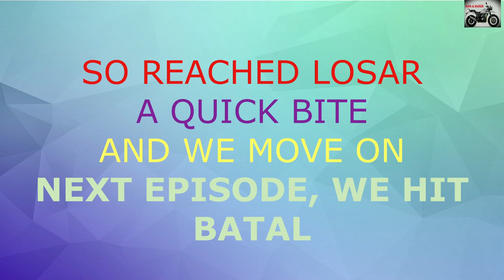EP 14. TABO TO LOSAR. THE OFF-ROAD BIKING. NO ROADS. THE BARREN COLD DESERT OF LAHAUL SPITI.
I LEFT KAZA FOR LOSAR AND ENJOYED TRAVELLING ON "NO ROADS". IT WAS ALMOST OFF ROADING . SCENICALLY THE BEST PART OF MY SOLO TRIP UNTILL NOW WITH TOTAL EXPERIENCE OF ADVENTURE TOURING.

           Losar is a small village in the Lahaul and Spiti District of Himachal Pradesh in northern India. Spiti Valley is located very close to the Indo-Chinese border and is believed to be the last mountain range before one reaches China through India. Spiti Valley is an extension of Ladakh and is a cold desert region. Losar is situated at an altitude of 13,400 feet above sea level.

The road leading to Losar has breathtaking beauty with magnificent views and different coloured mountains with waterfalls emerging through them. On any given day the weather is generally very windy and pleasant owing to its high altitude.

Losar is relatively unexplored, due to its remoteness and inaccessibility. Very few travellers spend the night at Losar, most stop for a meal and proceed to Chandra Tal Lake or the district headquarters of Lahaul and Spiti, Kaza nearby for a night halt.

Losar has very few accommodation and food options. The village houses have over the time been converted to home stays and guest houses to meet the needs of the travellers. The accommodation options are generally very basic with just a bed and bathroom. The food options are also generally very basic consisting of Chowmein, momo, dal, rice, chapati and vegetables.

The village of Losar consists of a few houses with a population of about 242. The village is nestled in the centre bordered with mountains on all sides. The houses are generally made of mud and have prayer flags surrounding it. The prayer flags symbolise the Buddhist religion which is prevailent in the village. Within the village there is also a monastery which is decorated with paintings on its walls and prayer wheels around it. The monks perform their daily rituals every morning and before sun down.

To reach Losar one can either go via the Kunzum Pass which is a high altitude pass. Kunzum is considered to be one of the most treacherous passes in the world. One can also access the village via Kinnaur. The Kunzum pass is generally shut for most part of the year and can be accessed only during the summer months of mid-July to mid-September. Kinnaur is fairly open for most part of the year other than during winters when the temperature is sub zero.

The best time to visit Losar is from July to September when the road conditions are fairly better than most other months. To reach Losar one can either hire a private vehicle from Manali via Kunzum pass or via Kinnaur. The Himachal Road Transport buses also leaves from Manali which is about km from Losar. One can also hire a private vehicle from Kaza which is 56 km. Although while traveling to Losar one must always do a prior check on the roads condition and also make sure to acclimatize properly to avoid falling sick. Considering there are no major medical facilities available at Losar the nearest hospital is situated at Kaza

The main occupation of the villagers is farming and animal husbandry but with the increase in the number of travellers with each year tourism is on the rise. Potatos and cauliflower are the two main vegetables grown in the Spiti region. The local language spoken here is mostly Hindi. The locals are also very welcoming towards the tourists. Losar is considered to be coldest place in Spiti valley and a night stay is sufficient to explore the village.

Song
On & On
Artist
Cartoon, Daniel Levi